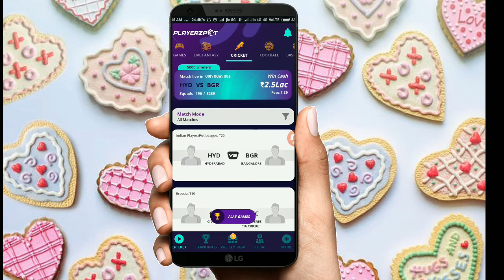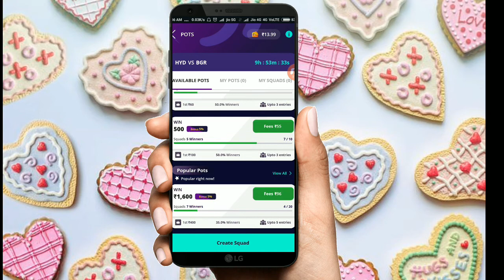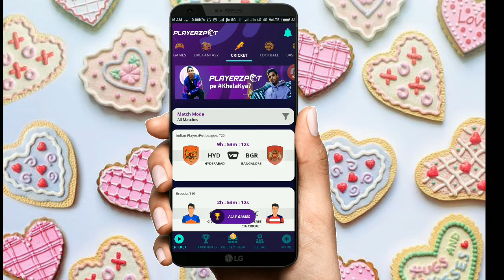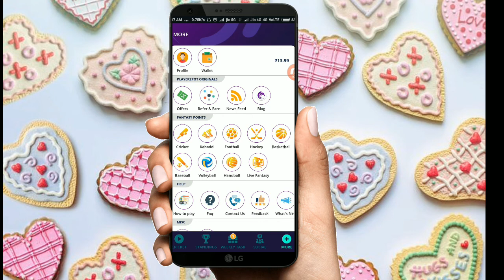Best Fantacy app 2021 | IPL Fantacy app 2021 | Dream 11 fantacy